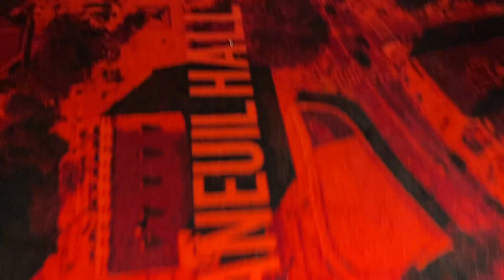Boston Rooftop & Street Photography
From taking some liberties in a public observation deck and instantly being accused of trespassing, to being followed for a block or two by some pissed off hotel security... Boston was definitely the hottest city I've ever explored in. Thankfully, I had a convo with a local explorer on my way to the city who told me to really be on the lookout... leaving unscathed to NYC.